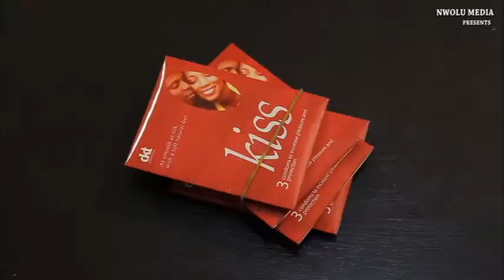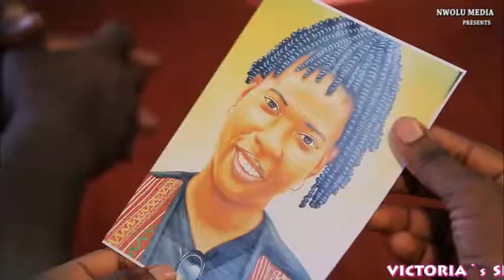VICTORIA`S SECRET OFFICIAL TRAILER - LATEST NIGERIAN NOLLYWOOD MOVIES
Paparaxypictures offers to your viewing pleasure, free and trending Nigerian Nollywood Movies, and other stuffs related to entertainment.